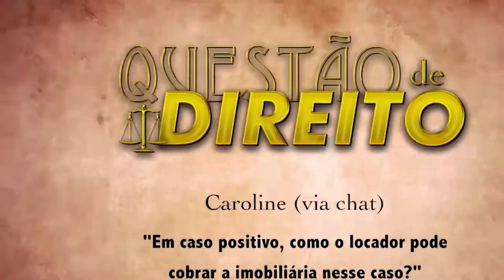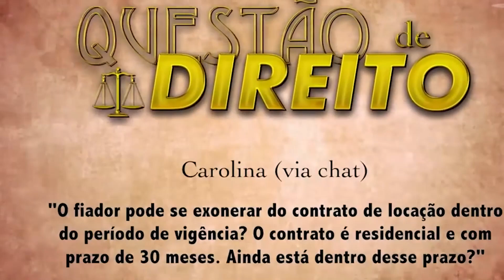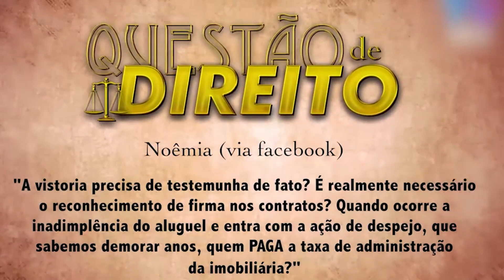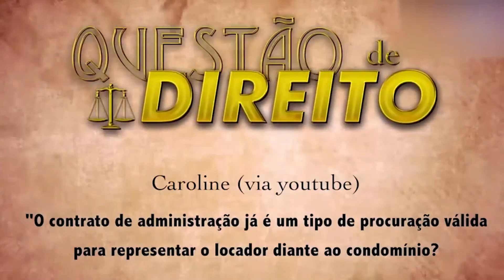Direito Imobiliário Descomplicado: Admnistração de Bens - Prof. Júlio Cesar